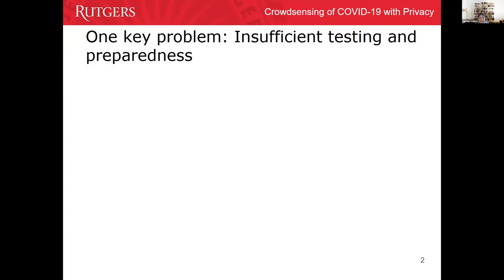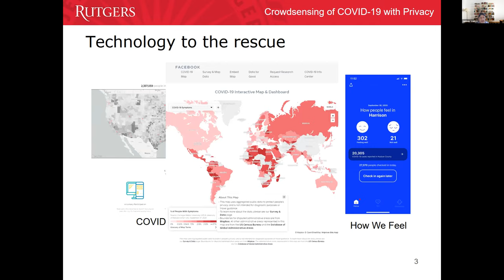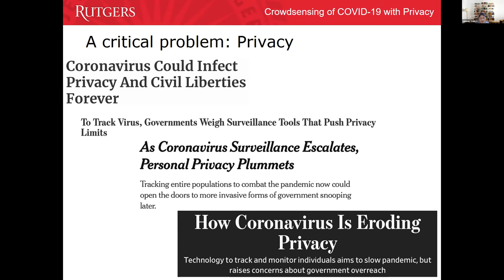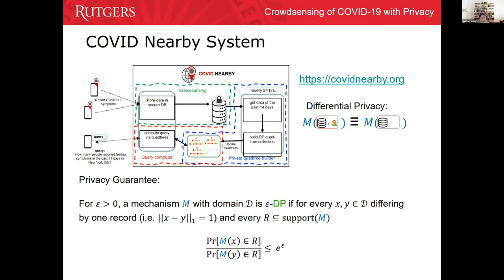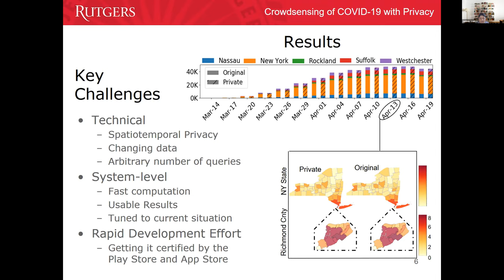COVID-19 Research Lightning Talk: Jaideep Vaidya, Rutgers University-Newark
Jaideep Vaidya, Rutgers University-Newark: Privacy-Preserving Crowdsensing of COVID-19 and its Sociological and Epidemiological Implications. Funded by NSF Computer and Information Science and Engineering / Division of Computer and Network Systems.

👩‍🏫 Learn more about this Presentation and read English or Spanish-language documentation